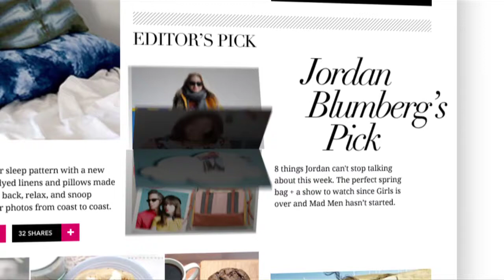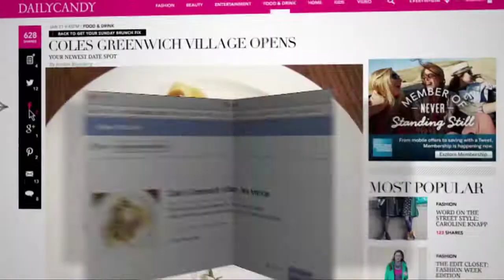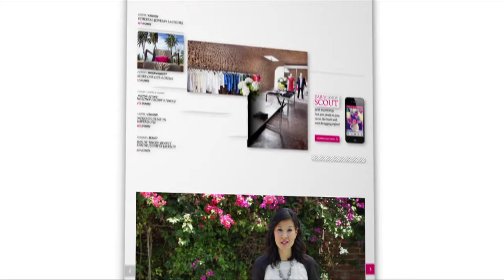Introducing The New DailyCandy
Who doesn't love a makeover? We have a fresh look, and we hope you're as jazzed about it as we are.

Join chief correspondent SuChin Pak and style makers such as Alison Pincus of One Kings Lane, Christian Leone of Vaunte, and NBC's 1st Look's Ali Fedotowsky for a tour of the new features that make DailyCandy sweeter than ever.

to experience them yourself!